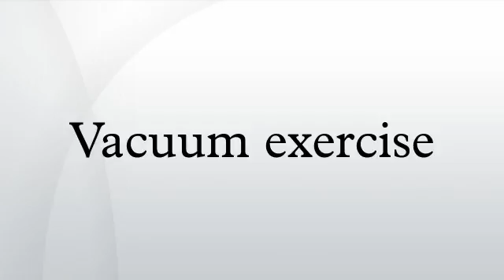Vacuum exercise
The vacuum exercise is an exercise which involves contracting some internal abdominal muscles, primarily the transverse abdominal muscle, and not as much the diaphragm, the "six pack" muscles or "abs" which are trained through crunches, leg raises, or other core exercises.
Repetitions of the exercise may be used as a form of endurance training, and light strength training. There is difficulty building strength in the muscle, as it is not easy to apply resistance training to the deeper internal muscles.